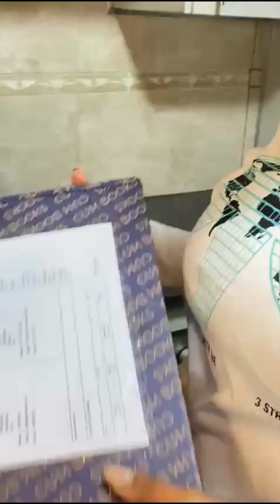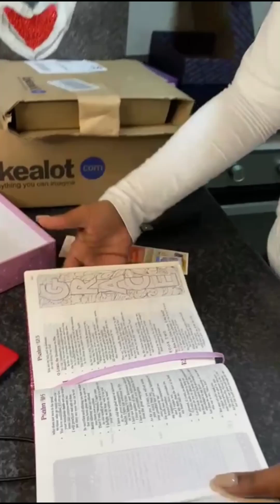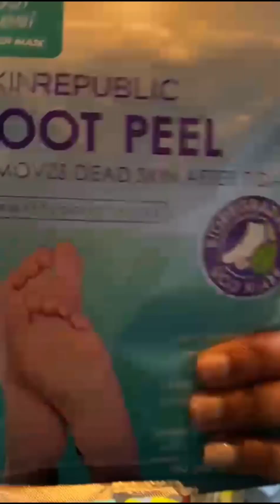unboxing my birthday gifts. see how I spent my day🥰😊